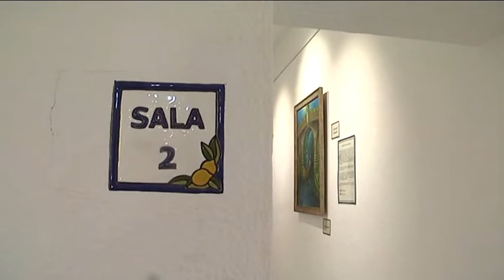El Ayuntamiento ejecuta nuevas actuaciones en Casa de Las Tejerinas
La Casa de Las Tejerinas ha sido remodelada. Los trabajos se han centrado, principalmente, en la fachada aunque en el interior también se han llevado a cabo otras obras para acabar con las humedades y ampliar los espacios dedicados a las exposiciones temporales